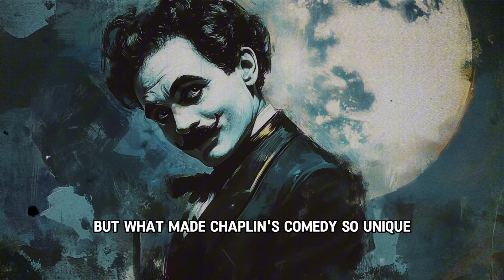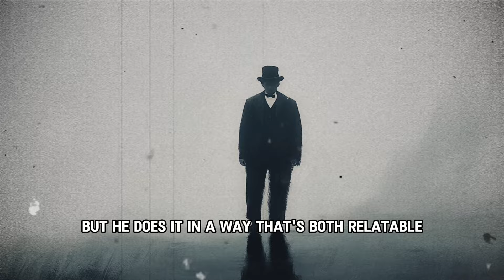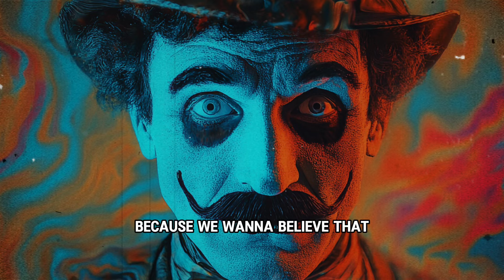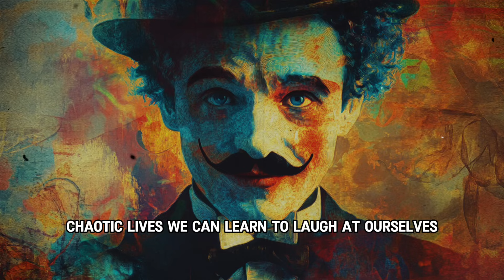Charlie Chaplin's SECRET to Turning CHAOS into COMEDY GOLD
Ever wondered how the silent film legend Charlie Chaplin managed to turn chaotic situations into comedy gold? From his iconic "Little Tramp" character to his mastery of physical comedy, Chaplin's genius lies in his ability to find humor in the most unexpected places. In this video, we'll delve into the secrets behind Chaplin's comedic genius, exploring how he used his experiences with poverty, hardship, and even his own personal struggles to craft some of the most iconic comedy scenes in cinema history. Join us as we uncover the magic behind Chaplin's comedy and learn how to turn life's chaos into laughter and entertainment.